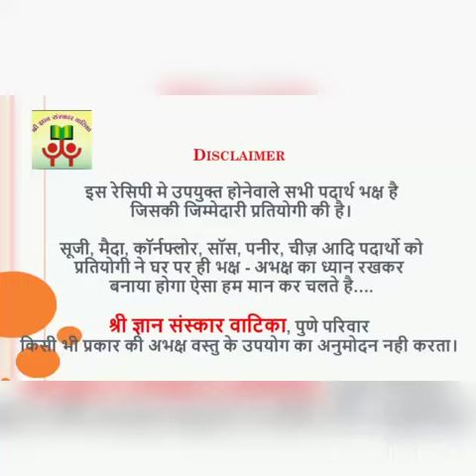Jain Masterchef - Kacche Kele Ke Samose (SGSV 465)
Shree Gyan Sanskar Vatika
Presents Jain Master Chef
Kacche Kele Ke Samose
By Manisha Jain